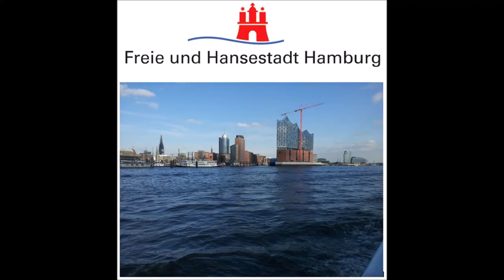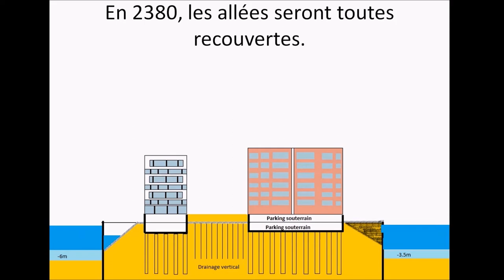La montée des eaux à Hambourg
Par les élèves du Collège Condorcet et du Lycée Francisque Sarcey à Dourdan (91)

Vendredi 12 mai 2017, 500 "Graines de Reporters Scientifiques" de 11 à 16 ans sont venus partager leurs travaux d’investigation scientifique, fruit d’un travail mené toute l’année scolaire, autour de l’océan et du climat.